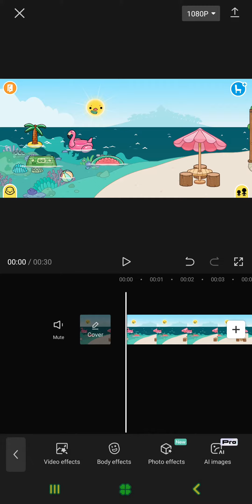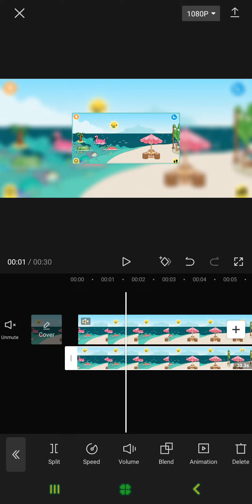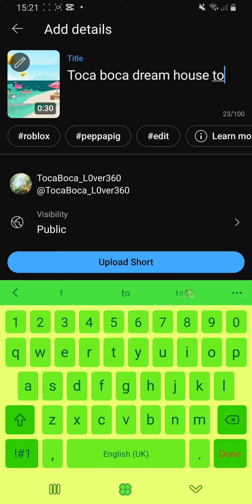how i edit my videos (no sound)